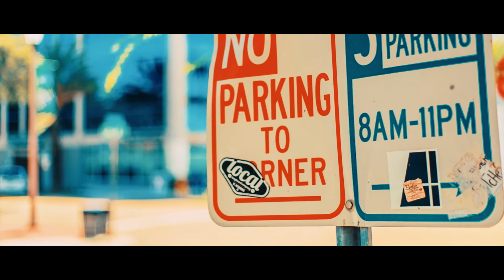BIG LOVE - CANON 6D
I'll start taking 1 day off a week so I can explore different methods of film production.

Today is Magic Lantern's Raw Video Format, and it was fun figuring out and getting used to this workflow.

Gear/Tools/Settings
Canon EOS 6D
Mosaic Engineering - Internal VAF-6D Filter
Magic Lantern 14bit Raw
Tiffen Variable ND Filter
35mm IS USM F2
50mm STM F1.8
24-105mm IS USM F4
Glidecam HD2000
Custom Shoulder Mount

Awesome Track:
The Big Love - Gone